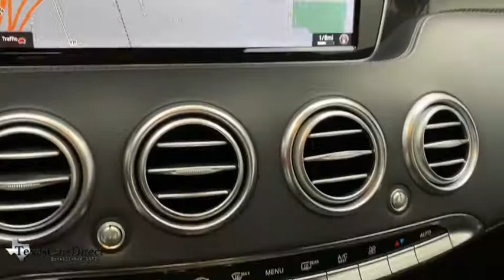2017 Mercedes-Benz S-Class Dallas, Plano, Frisco, Fort Worth, Austin, TX 027640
designo Diamond White Metallic Used 2017 Mercedes-Benz S-Class available in Dallas, Texas at Texas Cars Direct. Servicing the Plano, Frisco, Fort Worth, Austin, TX area.
2017 Mercedes-Benz S-Class S 63 AMG - Stock#: 027640 - VIN#: WDDXK7JB8HA027640

Recent Arrival! Clean CARFAX. * HEADS-UP DISPLAY, * DISTRONIC, * KEYLESS START, * PARKTRONIC, * VENTILATED SEATS, * BLIND SPOT ASSIST, * BACK UP CAMERA, * NAVIGATION SYSTEM, * PREMIUM SOUND SYSTEM, * BLUETOOTH, * HEATED SEATS, * BRAKE ASSIST, * AMG SPORT, * CLEAN AUTOCHECK, * CLEAN CARFAX, * LEATHER SEATS, * HOMELINK, * REMAINING FACTORY WARRANTY *, * Pre-qualified for 10 year / 100,000 mile extended warranty and Lojack Stolen Vehicle Recovery *, * Best Low, Hassle-Free Financing Rates Available *, * Pre-reserve your incoming vehicle today before it arrives to expedite the make ready process! *, * MULTI-POINT DEALER INSPECTION *, * VEHICLE DETAILED *, Carbon Fiber/Piano Black Lacquer Trim, 4MATIC, Black w/Nappa Leather Upholstery, 20 AMG 5-Spoke Alloy Wheels, Active Blind Spot Assist, Active Cruise Control, Active Lane Keeping Assist, AMG Red Painted Brake Calipers, BAS PLUS w/Cross-Traffic Assist, Black DINAMICA Headliner, Black SoftTop, Burmester Surround Sound System, CMS Lane, CMS Rear, Control Code Warmth & Comfort Package, DISTRONIC PLUS w/Steering Assist, DISTRONIC PLUS, Driver Assistance Package, Driver Assistance Package Code, Front Heated Armrest, Heads-Up Display, Heated front seats, Heated Rear Seats, Heated Steering Wheel, Navigation System, PRE-SAFE Brake w/Pedestrian Recognition, PRE-SAFE PLUS, Speed Limit Assist, Ventilated front seats, Warmth & Comfort Package. Odometer is 5974 miles below market average! 2017 Mercedes-Benz S-Class S63 AMG CONVERTIBLE DISTRONIC/AMG SPORT 4MATIC - $11K OPT 4MATIC designo Diamond White Metallic 5.5L V8 DOHC 32V Bi-TurbochargedbrbrWe offer free Carfax and Autocheck vehicle history reports on our website.brbrbrYour car is more than a form of transportation, it represents your style and personality. Fortunately, you don't have to pay new car prices to get the vehicle of your dreams at TexasCarsDirect. We carry the largest selection of 1st Quality pre-owned Mercedes Benz in the Dallas, TX, area. No matter which route you take, we hope you'll consider exploring the TexasCarsDirect inventory for your dream car today!